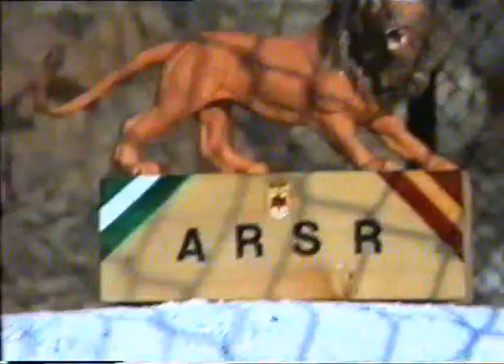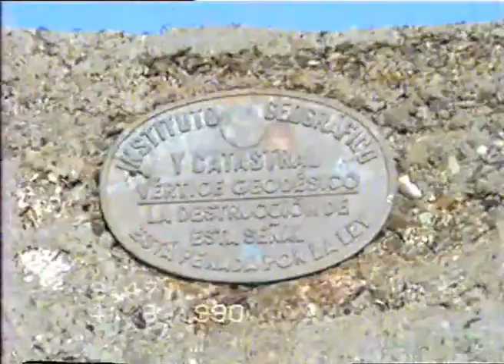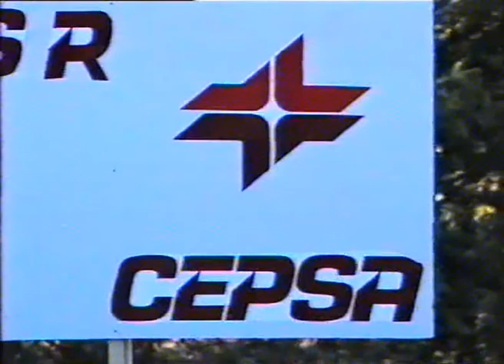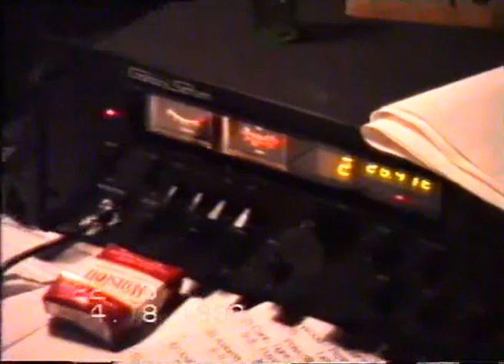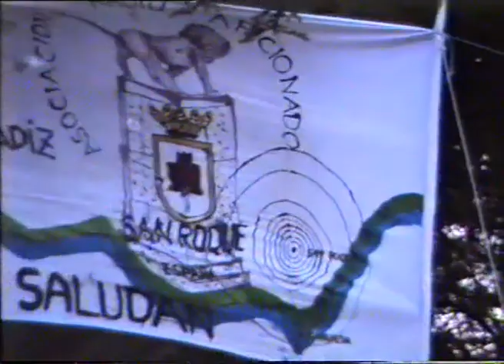ARSR 3ª 24 HORAS CB 27 - 1990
Terceras 24 horas de la Agrupacion de Radioaficionados de San Roque (Cádiz) (ARSR) los días 4 y 5 de agosto de1990, en Sierra Bermeja, Estepona (Málaga), a 1600 metros de altitud. Se hicieron 750 contactos.
Video cedido a Museo CB por José Luis, "Guardián del León", y Elvira "Omega".